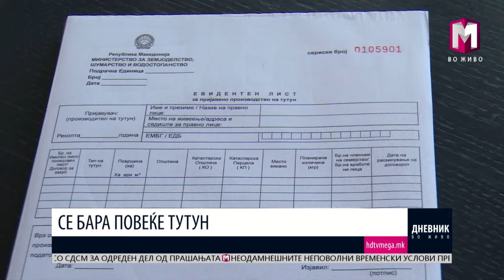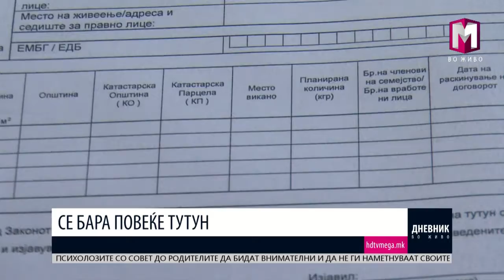СЕ БАРА ПОВЕЌЕ ТУТУН 28.05.2017